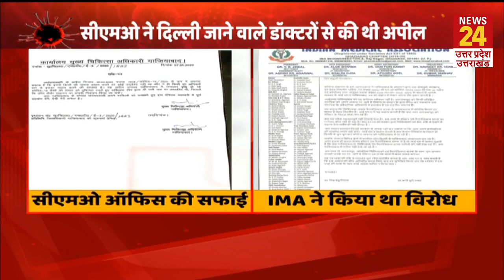Supreme Court ने शराब ने जुड़ा दिया ये बड़ा फैसला